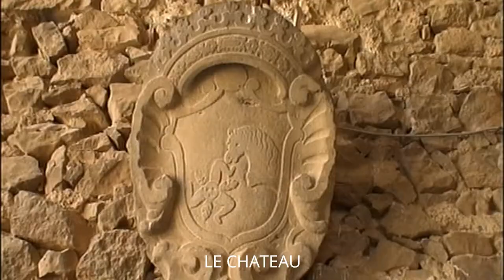LA SICILE DU NORD-EST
La Sicile, plus grande île de la mer Méditerranée, est située à la pointe de la botte italienne. Ses villes, ses monuments et son histoire sont d'une richesse exceptionnelle : Taormina, Tindari, Cefalu, Ségeste, Erice, Marsala, Trapani, San Vito Lo Capo, Scopello, Castellamare Del Golfo, ...
AIME/PARTAGE/COMMENTE/SOUSCRIT

Musiques libres de la bibliothèque audio YouTube

Spanish Rose de Chris Haugen
Baskets In The Sky de William Rosati